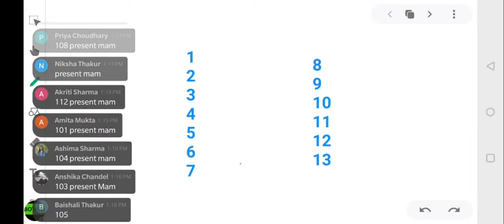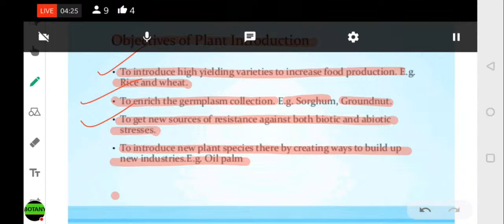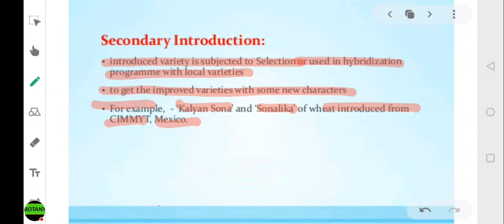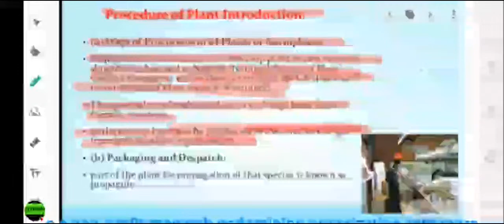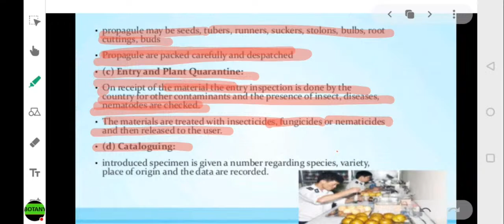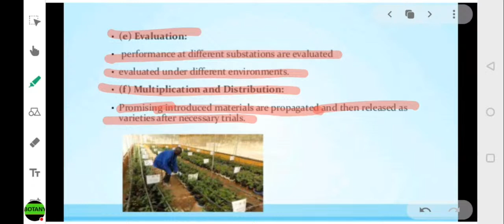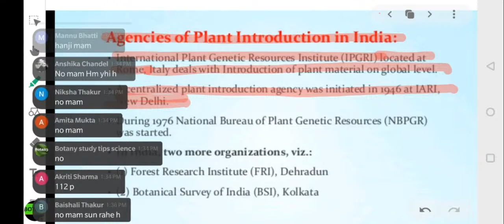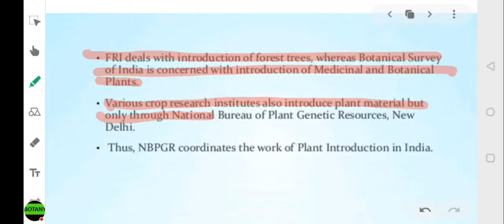Plant Introduction Part 2